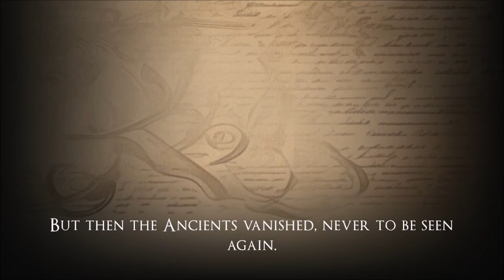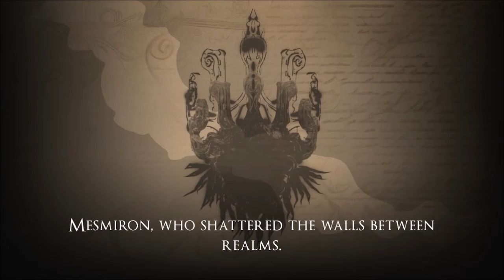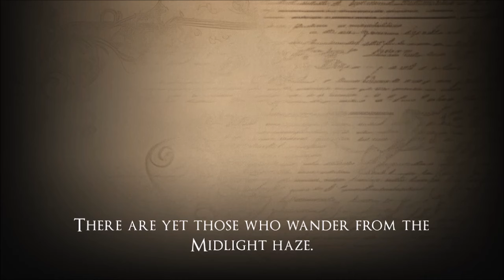Codex Lost: TRUE ENDING Explained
In this video, I explain the reality warping TRUE ENDING of CODEX LOST! The fate of the world lies within the Curator's feathered hands. What will he choose when granted the opportunity to break free from the shackles of infinity and usher in a new age?

To Unlock Emojis, Your Name in the Credits, Members Only Content & More!